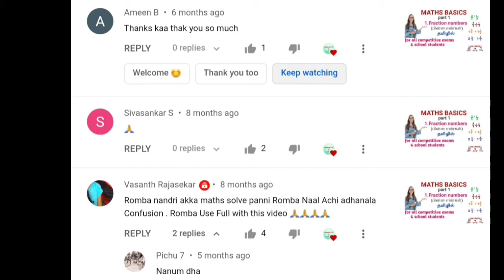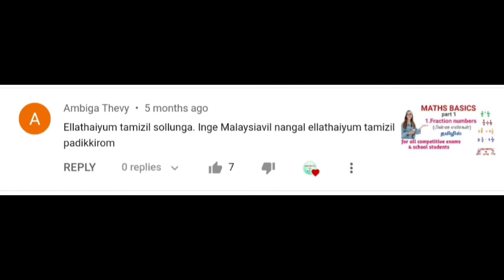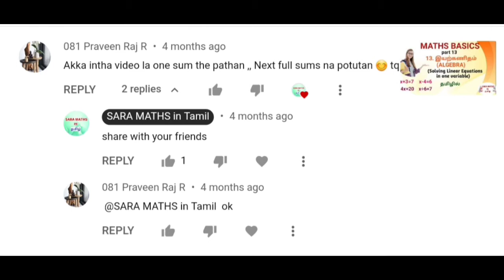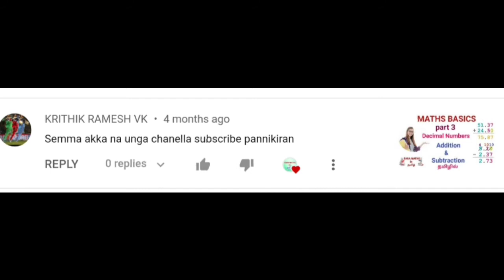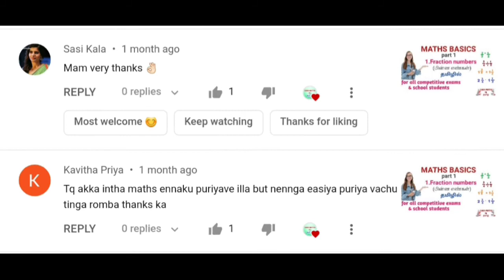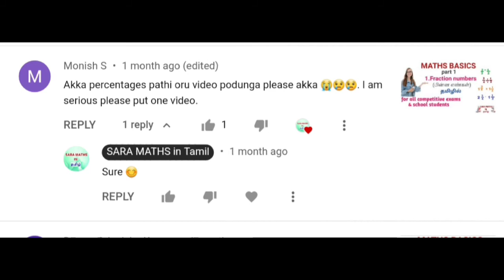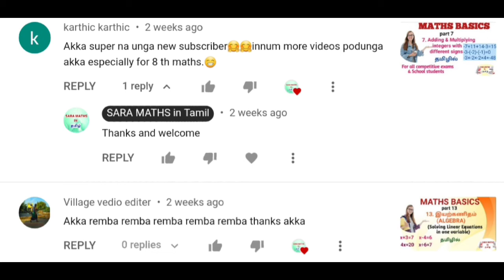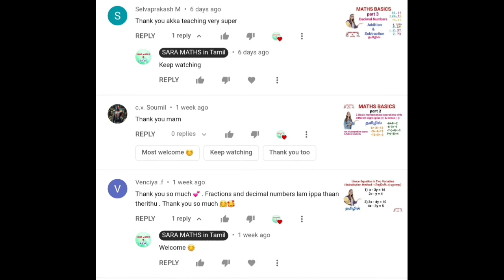Reply to all comments | I got channel monetized | thank you subscribers for your support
I got my YouTube channel monetized because of your support, thank you all of my subscribers and viewers